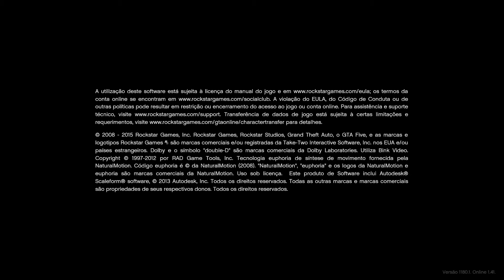Jogando Grand Theft Auto V aleatoriamente dia 11-05-2022 , Sr Mendes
Grand Theft Auto V é um jogo eletrônico de ação-aventura desenvolvido pela Rockstar North e publicado pela Rockstar Games. É o sétimo título principal da série Grand Theft Auto e foi lançado originalmente em 17 de setembro de 2013 para PlayStation 3 e Xbox 360, com remasterizações lançadas em 2014 para PlayStation 4 e Xbox One, em 2015 para Microsoft Windows e em 2022 para PlayStation 5 e Xbox Series X/S. O jogo se passa no estado ficcional de San Andreas, com a história da campanha um jogador seguindo três criminosos e seus esforços para realizarem assaltos sob a pressão de uma agência governamental. O mundo aberto permite que os jogadores naveguem livremente pelas áreas rurais e urbanas de San Andreas.